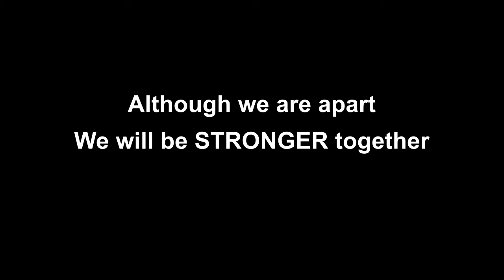At Home HIIT Workout | High Intensity Strength & Cardio Intervals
This workout is a classic HIIT Solutions format, 30 sec work/10 sec rest alternating 2 exercises for 4 sets. Here we go, team!